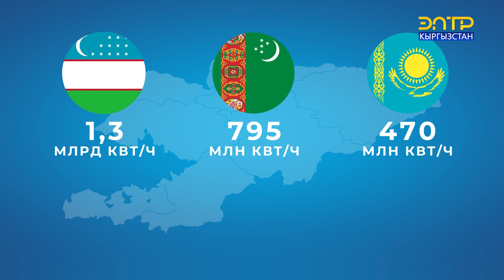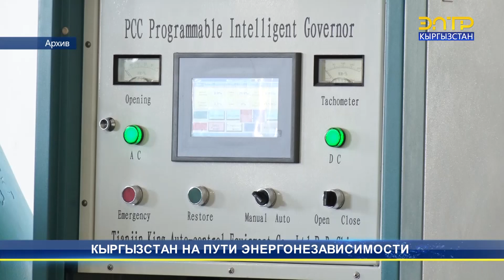КЫРГЫЗСТАН НА ПУТИ ЭНЕРГОНЕЗАВИСИМОСТИ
Кыргызстан на правильном пути по обеспечению энергетической безопасности, - заявил Государственный секретарь Суйунбек Касмамбетов. По его словам, строительство Камбаратинской ГЭС-1, Верхне-Нарынского каскада и Куланакской ГЭС позволит взять под контроль обеспечение страны электроэнергией.